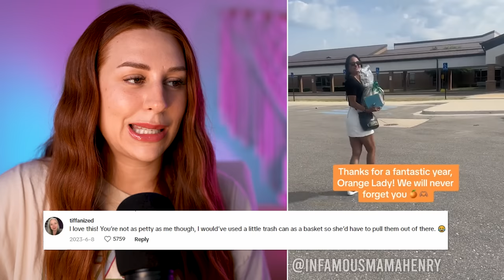when petty is your love language - REACTION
Hey, Petty Posse! Charlotte here, and boy do I have a juicy topic for you today. We're diving deep into the world of relationships where being petty isn't just a hobby—it's practically a love language! 🤣

Ever found yourself purposefully leaving dishes in the sink just to get back at your significant other for stealing the covers last night? Or maybe you've hidden their phone just to watch them frantically search for it, all in the name of love? Well, my friend, you're not alone!

Join me in this video as we explore the hilarious and sometimes downright diabolical ways petty love manifests in our relationships. From passive-aggressive notes to epic prank wars, we're spilling all the tea on how to keep the spark alive with a healthy dose of sarcasm and mischief.

So, grab your partner-in-petty and get ready to laugh, cringe, and maybe even pick up a few new tricks along the way. Because let's face it, sometimes being a little petty is just our way of saying, "I love you, but I'm not afraid to mess with you a little." 😉